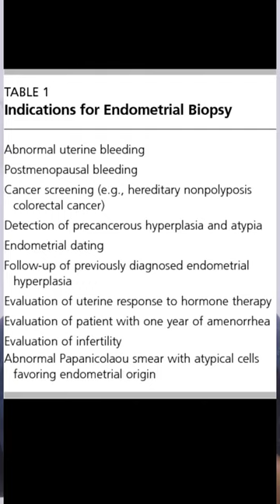Pipelle's Endometrial /Office Endometrial Biopsy/Endometrial Sampling/NO ANAESTHESIA/OP PROCEDURE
Office Endometrial Biopsy
Pipelle's Endometrial Biopsy
Endometrial Sampling
OP  Procedure
No Anaesthesia Needed!
Irregular bleeding/Thickened Endometrium